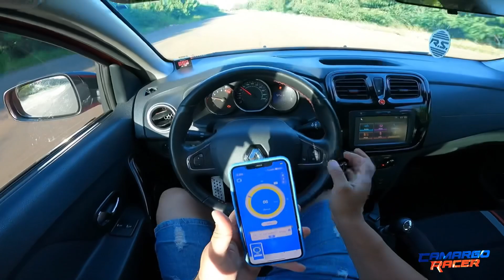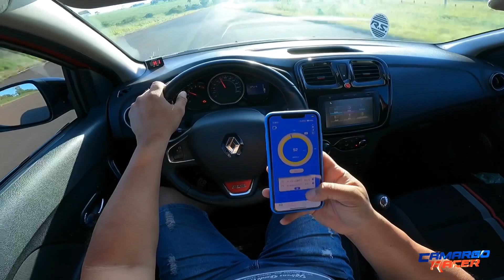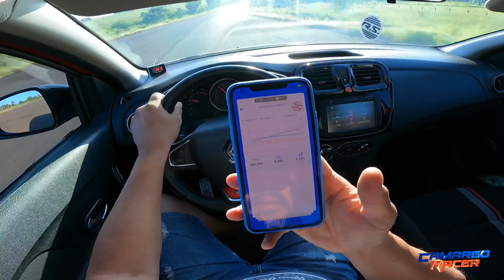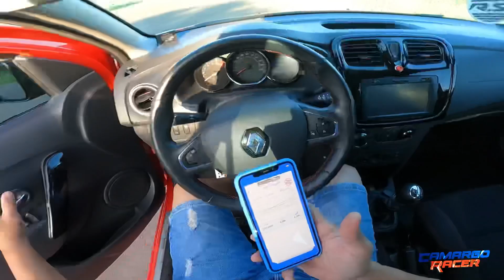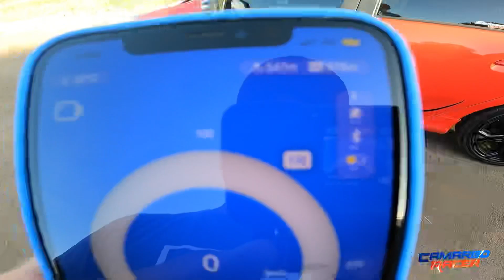QUEM VAI BAIXAR O TEMPO DE 80 à 140km do nosso ( SANDERO RS NITRO )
No vídeo de hoje iniciamos o novo quadro de acelero de 80/140km apenas de 4* marcha!Deixem nos comentários o que acharam deste formato!
Tempo feito sem nitro!!!

No carrinho, é só adicionar o cupom *CAMARGORACER*